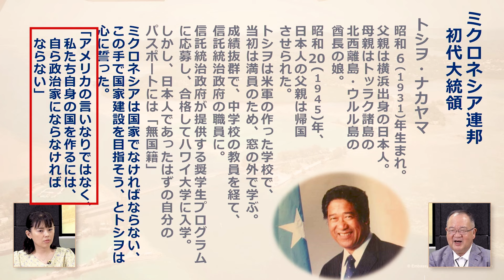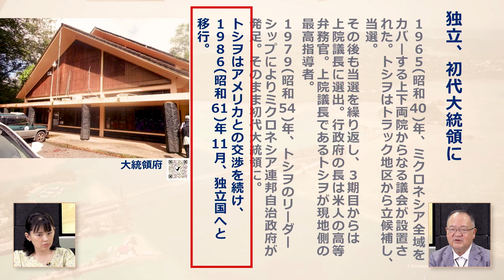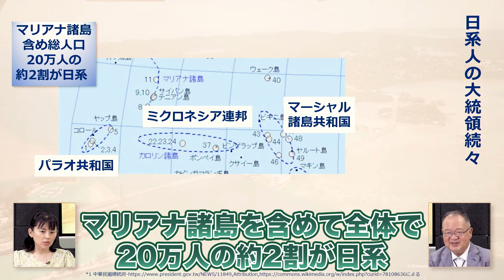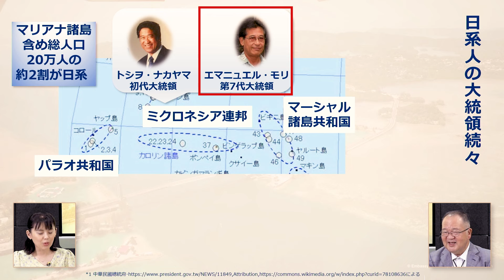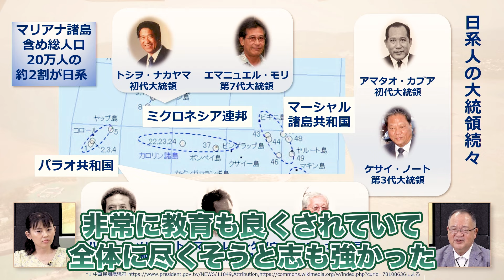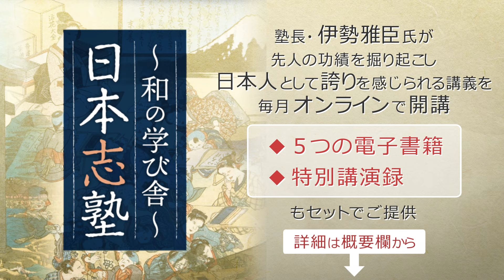【日本の誇り】海外で活躍した日系人の大統領たちは何を成し遂げたのか【マリアナ諸島:ミクロネシア連邦】